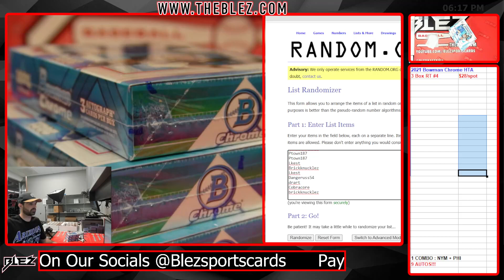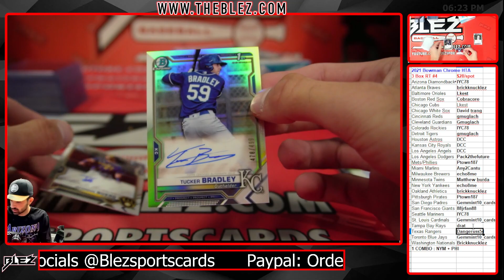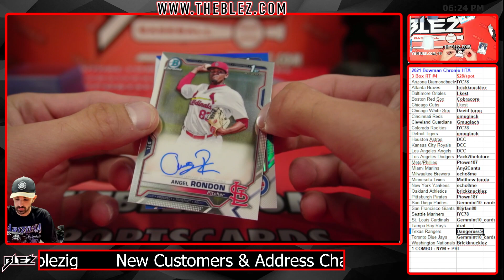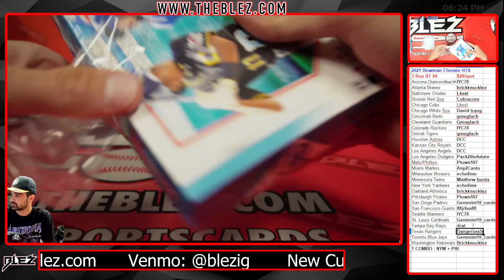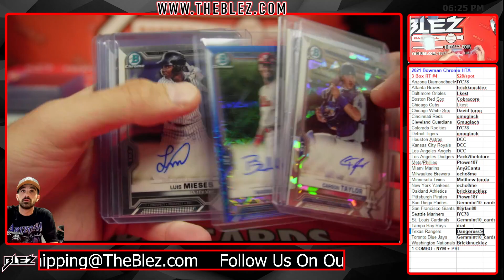2021 Bowman Chrome HTA 3 Box Break #4 Random Team